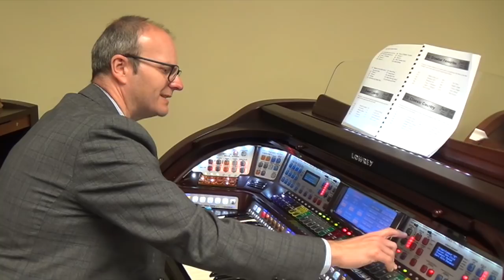A demo of the 'Just for You' Legacy Pack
Trevor give a brief tour of the preset available from the 'Just for You' Legacy edition software pack for Lowrey Liberty, Symphony, Sterling and Imperial organs.